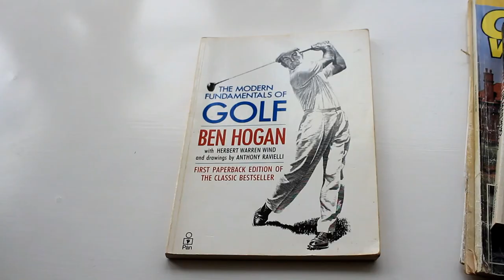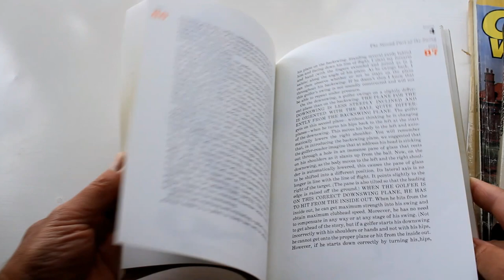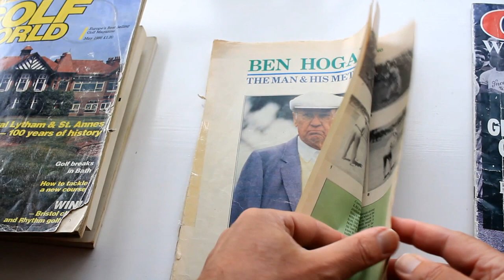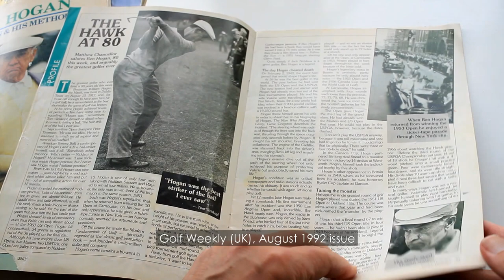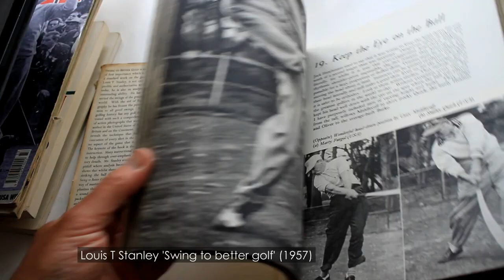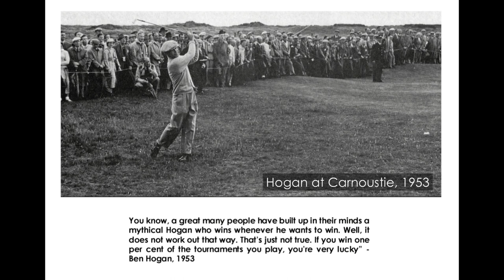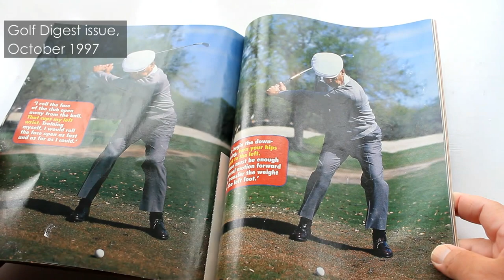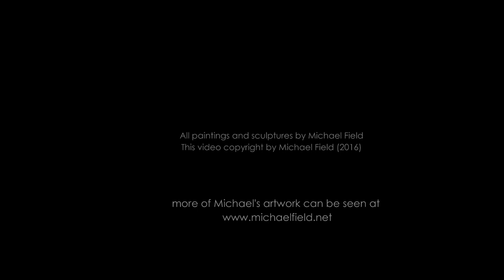Golf artwork 1: painting and sculptures of Ben Hogan by Michael Field.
A video on my Ben Hogan artwork: it includes a short biography of Ben Hogan, reference material available in the 1990's on Ben Hogan, and video and photography of my Ben Hogan artwork (painting of the 1953 Open at Carnoustie), other studies and some Ben Hogan sculptures.